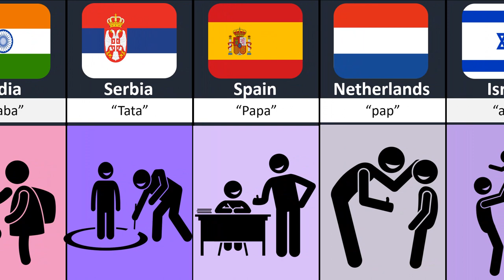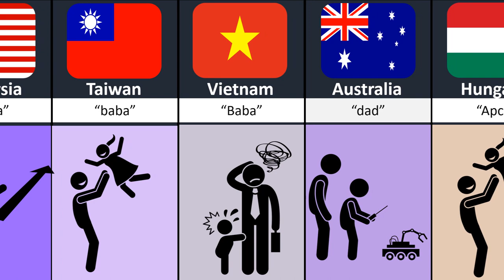How Children call their Father in different countries What is gonna happen ?